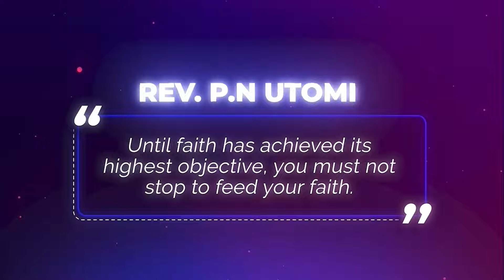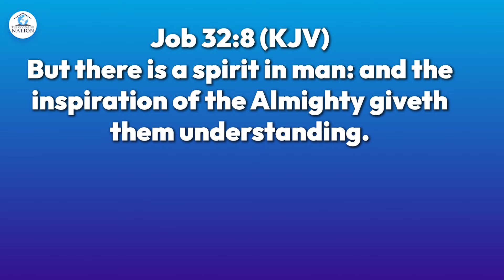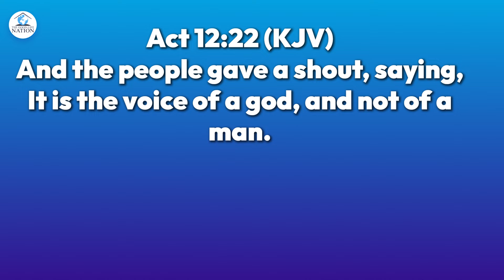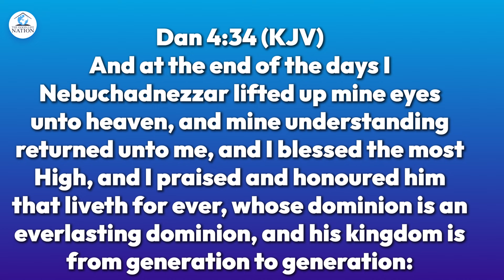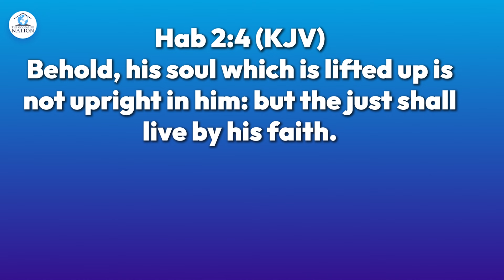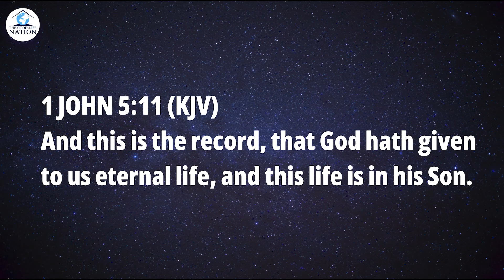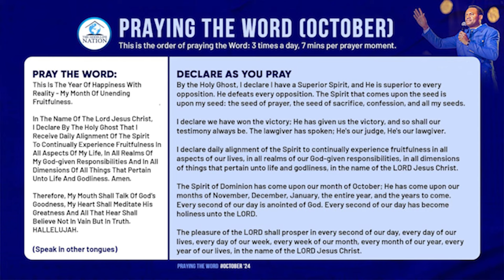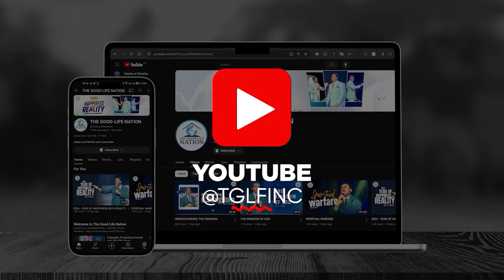REALMS OF KNOWLEDGE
Prayer and Empowerment Meeting with RPN (20/10/2024) RPN​ PEM TGN​ TGLF​
Twitter : @TGLFInc -    / tglfinc  ​
Periscope : @TGLFInc - The Good-Life Nation